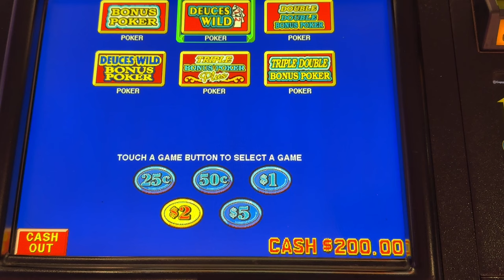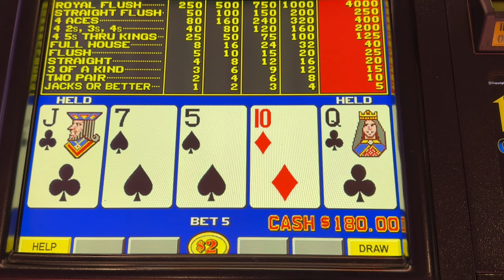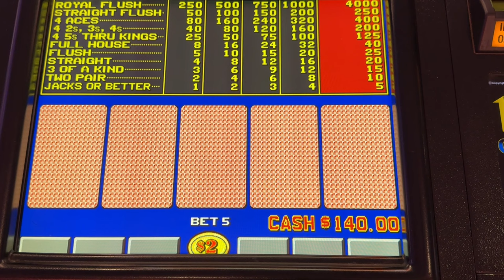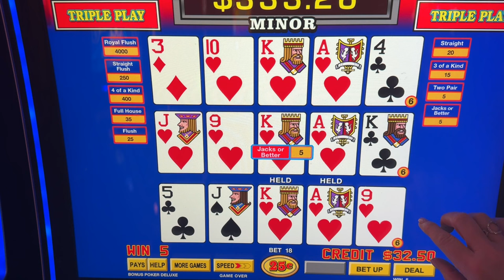Oh brother...Is Suzanne IRRITATED??? Video Poker Action from Las Vegas Rampart Casino in Summerlin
Wheel Poker can be  GREAT ACTION...Just not always the kind of action I'm looking for!!!  Yikes.   If you could please comment and  let me know how I can improve my channel in efforts to grow my channel, it would also be greatly appreciated.  Thanks for stopping by and viewing!  Suzanne :)